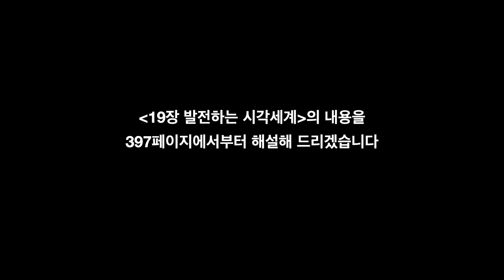곰브리치 『서양미술사』 심층강독 (30강) ★19장 발전하는 시각세계(4)★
곰브리치 『서양미술사』 심층강독 (30강)
19장 발전하는 시각세계(4)
(397페이지 ~ 405페이지)

이번 강의는 곰브리치 『서양미술사』 심층강독 서른 번째 시간으로
ä19장 발전하는 시각세계ä의 내용을 397페이지에서부터 해설해 드리겠습니다.

이 동영상 강의는 요약본입니다.
‘멤버십’에 가입하시면 전체 강의와 다양한 미술사 강의를 시청하실 수 있습니다.

모두를 위한 미술사는 여러분들의 의견에 늘 귀를 기울이고 있습니다.

giambologna.blog.me
[강의, 강연 및 집필의뢰]